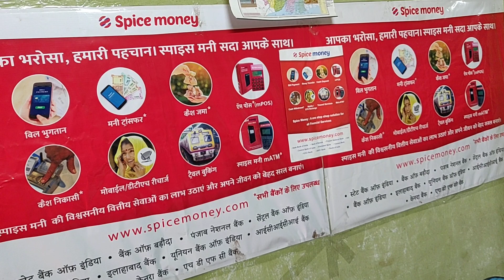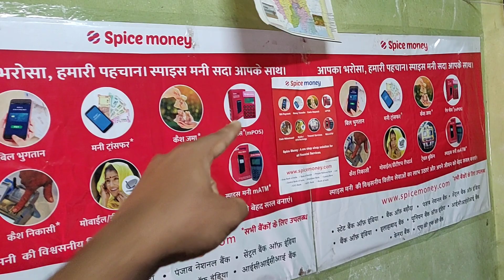Spice Money Mini Magic bahat kam rupaiya me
Spice Money Mini Magic bahat kam rupaiya me millega ,

Spice Money id + Mini Magic ATM = 4999

spice Money I'd kaise le -